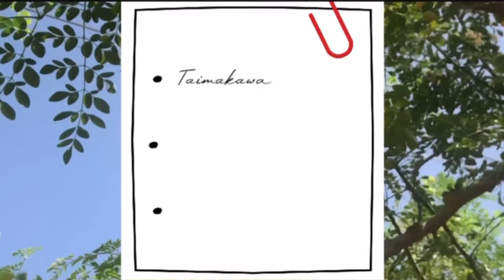MAN GYARAN GASHI YAYI TSAWO 2025(Best Oil for hair growth )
Ki koyi yadda zaki hada mai na gyaran gashi yayi tsawo, zaki sha mamakin results din, Oil ne for extreme hair growth and care.

0:00  Introduction

0:40  Facts akan ingredients din

1:00  Abunda Mai din yakeyi

1:35  Yadda ake hada nan

3:18  Yadda ake amfani da man

3:22  Surprise din

//About me/this channel:
Sunana Fatima, ina son yin magana akan gashi, kula da kai musamman lokacin da kuma bayan juna.

Nayi shekara uku ina bincike akan gashin mu na yen Africa, inda na samo yadda zamu kula dashi yayi tsayi da lafiya.

Ina bawa mata yen uwana shawara game da kula da irin gashin mu, yadda zaiyi tsayi da lafiya kuma ana samun nasara.

Ina so inyi sharing abubuwan bincike na, yadda na kula da gashi na yayi tsayi, sannan ina son GOGEWA a zuciyar mutane cewa "Bakake basa gashi".